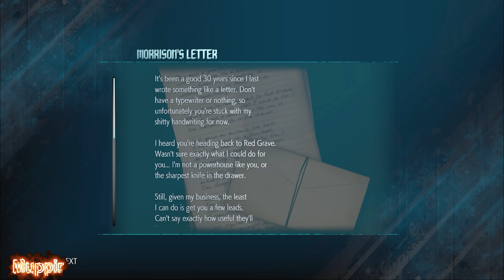Devil May Cry 5 Nero as Kiana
Mod Created by DelightCX

About Game:
Five years after the events of Devil May Cry 4, Nero has set up his own demon hunting agency based out of a van adorned with a neon "Devil May Cry" sign Dante gave him with support from Kyrie and his engineer, Nico. On April 30, Nero encounters a dying demon who rips off his Devil Bringer arm and uses the Devil Arm Yamato to open a portal to escape in. A few days later, a man known as "V" comes to the Devil May Cry office to hire Dante, Lady, and Trish to kill a certain returning demon.[The group arrive in Red Grave City on May 16, crossing paths with Nero as they share the same target: A demon named Urizen who has planted a demonic tree called Qliphoth in the city, which is killing people for their blood. The assembled group attempt to attack Urizen together, but the demon overpowers them all; Dante is ultimately defeated and ejected from the Qliphoth, Lady and Trish are captured and turned into cores for the demons Artemis and Cavaliere Angelo, and V and Nero escape to safety.